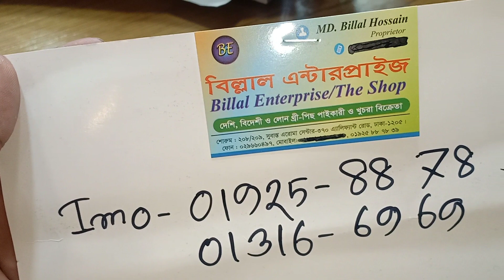চলে এসেছে নতুন ডিজাইনের ইন্ডিয়ান চুনরি সিল্ক কারচুপি কাজের থ্রী-পিছ।